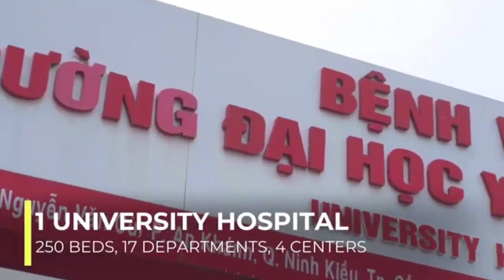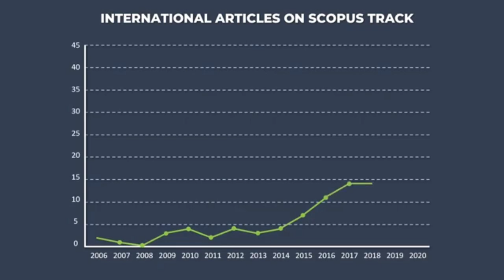CAN THO MEDICAL UNIVERSITY AND HOSPITAL | MBBS IN VIETNAM | GOVERNMENT MEDICAL UNIVERSITY IN VIETNAM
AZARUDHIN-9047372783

NEW GUIDELINES for foreign medical studies

-MBBS IN MALAYSIA
-MBBS IN INDIA
-MBBS IN BELARUS
-MBBS IN MOLDOVA
-MBBS IN KYRGYZSTAN

MBBS HASHTAG